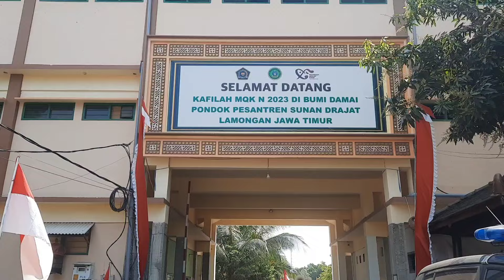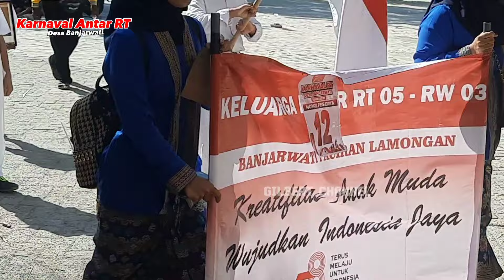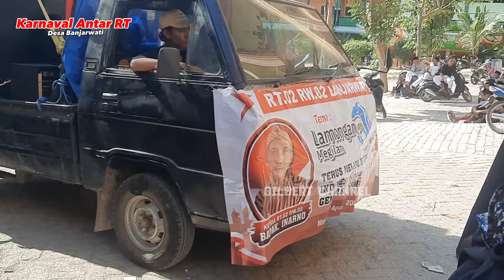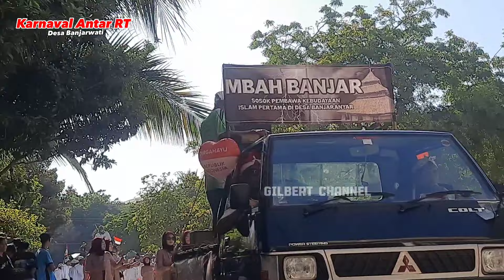KARNAVAL KREATIF DAN LUCU DESA BANJARWATI - START DIDALAM PONPES SUNAN DRAJAT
Agustusan identik dengan adanya perayaan seperti lomba, pawai dan juga karnaval dan divideo kali ini saya menyajikan video karnaval desa banjarwati yang startnya itu didalam pondok pesantren sunan drajat.

Pasti dari kalian bertanya kok tidak bareng dengan karnaval pondok? jawabannya adalah tidak, memang dulu atau tahun kemarin" desa banjarwati dan pondok sunan drajat itu karnavalnya bareng karena yang ikutan itu cuma Beberapa saja, tidak semuanya dan sekarang yang ada divideo itu adalah seluruh masyarakat desa banjarwati makanya rame banget dan disitu ada penilaiannya atau ada juaranya.

Dan untuk mengenai Karnaval yang ada dipondok itu juga mencakup semua daerah yang ada dibanjarwati melainkan cuma bidang pendidikannya saja, Contohnya PAUD, TK, SD, MI, MTS, MA dll. Yang mencakup atau yang berada didesa banjarwati dan untuk tanggalnya itu tanggal 27 Agustus 2023, jadi begitu guys...